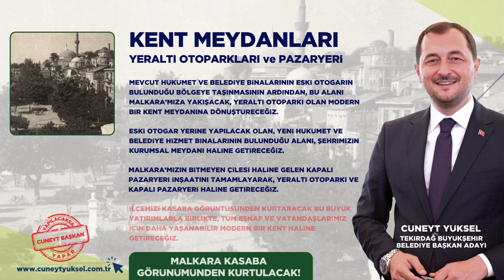🌟 𝗠𝗔𝗟𝗞𝗔𝗥𝗔'𝗠𝗜𝗭 𝗜̇𝗖̧𝗜̇𝗡, 𝗕𝗨̈𝗬𝗨̈𝗞𝗦̧𝗘𝗛𝗜̇𝗥𝗗𝗘 '𝗚𝗘𝗥𝗖̧𝗘𝗞' 𝗕𝗘𝗟𝗘𝗗𝗜̇𝗬𝗘𝗖𝗜̇𝗟𝗜̇𝗞!